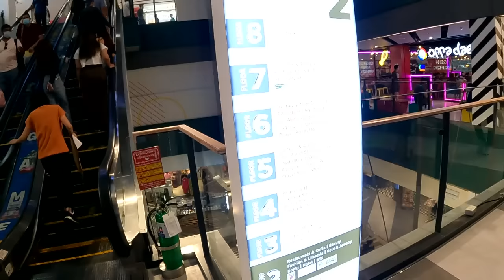Bangkok's MBK Center is CRAZY! 🇹🇭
Today we will visit the MBK Center in Bangkok, Thailand to check out all of the items that can e found in one of Thailand's largest markets. Inside the MBK Center you can have a Shopping spree.